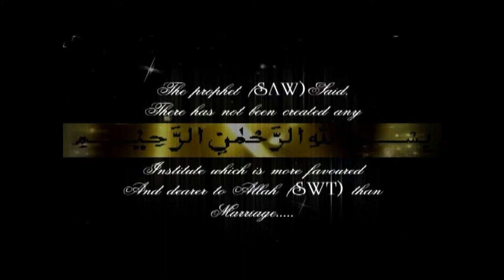Jesi & Sarwar Jahan Chowdhury Fahim Wedding Videos-Part-01